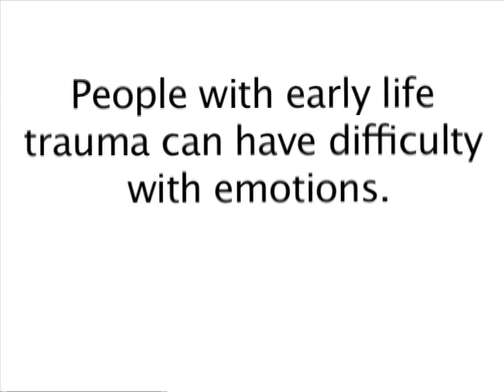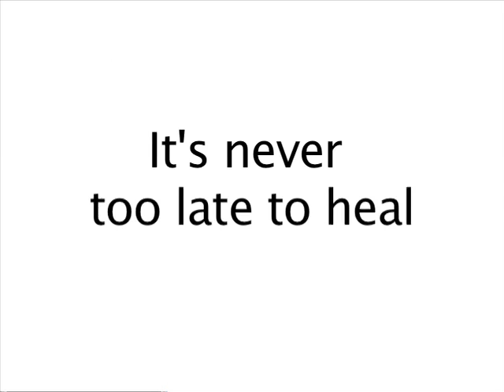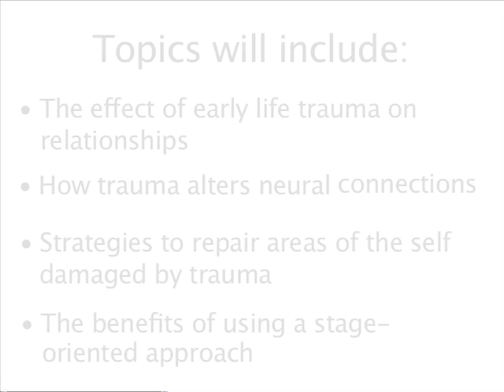How Psychological Trauma Affects A Child's Brain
We know that trauma affects the brain at any age, but when a child endures trauma, the result is profoundly tragic -- it sets in motion a pattern of changes in the brain that can be devastating in adult life.

Let's take a look at the four ways early life trauma can effect people later in life with Ruth Lanius, MD, PhD who is a part of the Trauma Therapy Training Program offered by NICABM.